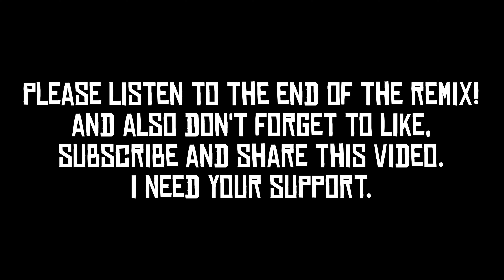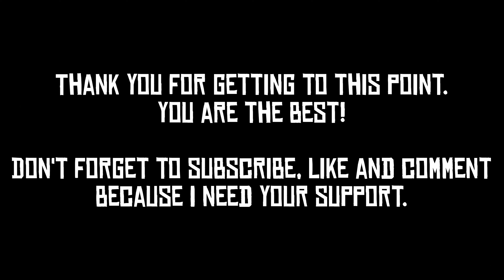RDR2 Soundtrack (A Short Walk In A Pretty Town/Lemoyne Theme Music) Saddle Sore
A Red Dead Redemption 2 Original Soundtrack, this is a mix of "Red Dead Redemption 2 -  Mission Music Theme "A Short Walk In A Pretty Town, Lemoyne Theme Music, and "Red Dead Redemption 2 Official Soundtrack - A Short Walk In A Pretty Town | HD (With Visualizer)".

TERMS AND CREDENTIALS
Thank you for using our tracks for one of your videos or projects! :D

I prefer for you to post the link to the track you used in YOUR comment section, video and description!

Composed By: Woody Jackson
Remixed By: ADLER
Property of: Rockstar Games

This is one my new and unheard track remixes I have remixed over the years, and I'm looking forward to sharing more tracks!